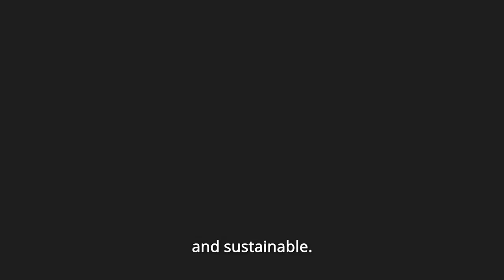Weir 150 Trailer - Sustainability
Engineering less energy, less water, and less waste.

We strive to make our customers more sustainable and efficient; it's core to our purpose and at the heart of what we do.

In our latest Weir150 film trailer, we examine our approach to sustainability.